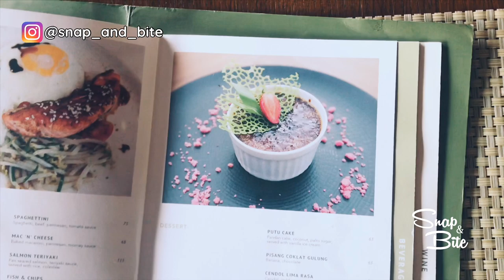HUTAN KOTA BY PLATARAN !!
Hallo Biters,

This newly opened restaurant is a MUST visit when you’re in Jakarta. Although located in the middle of the city, this place offers such gorgeous outdoor scenery that will make you feel like you’re in a beautiful forest.. The breathtaking view and scrumptious dishes will guarantee to pamper you !! Penasaran gimana asiknya makan di tempat ini ? Saksikan terus di video ini ya..